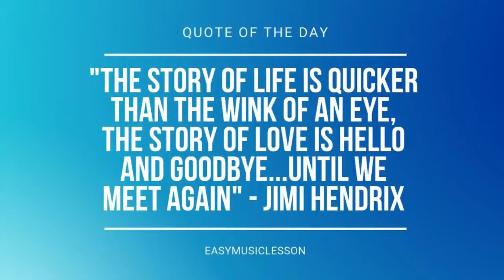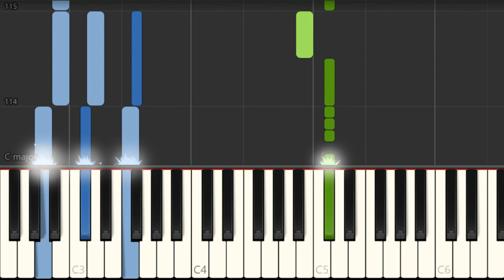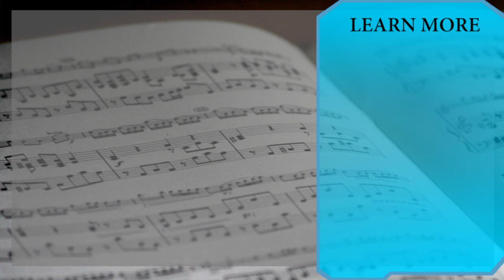How to play Notion by The Rare Occasions on Piano (Tutorial)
Comment and let us know how the videos have helped you. It keeps us going! :)The easiest way to learn how to play Notion by The Rare Occasions on the piano. It's a piano tutorial for Notion by The Rare Occasions.

EasyMusicLesson teaches you to play the your favorite instrument, through easy and simple animation so that you too can learn how to play Notion by The Rare Occasions on the piano easily. A piano tutorial with visual animation graphic.